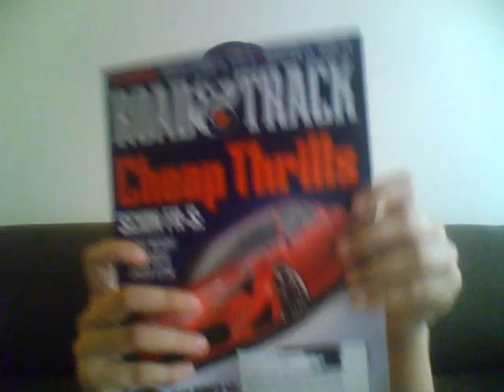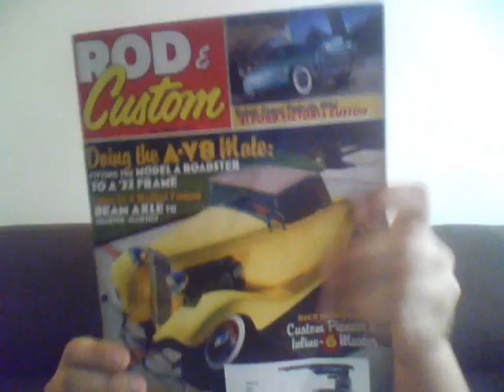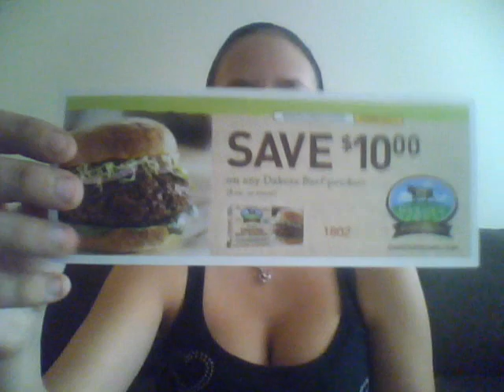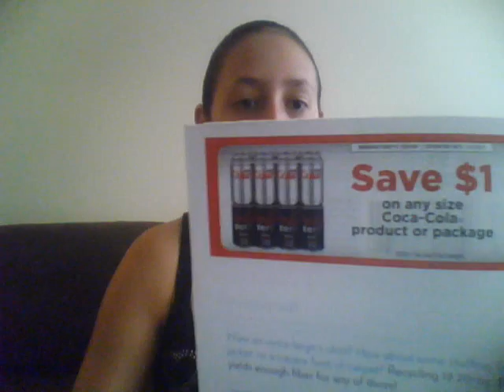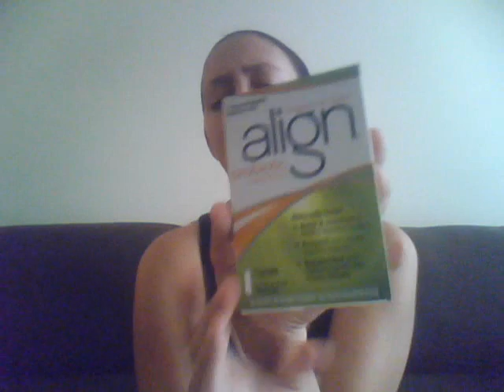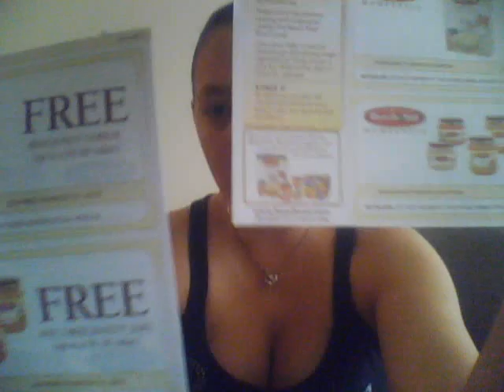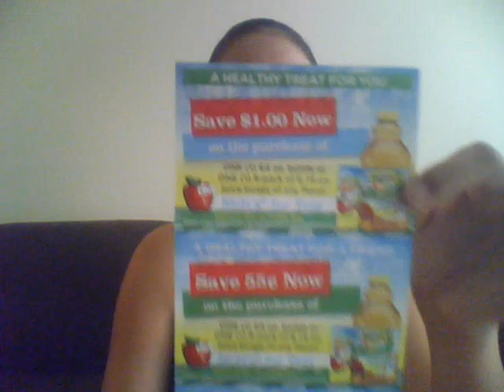Extreme Freebier 8/16/11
2+ weeks of free stuff I got in the mail, hope you enjoy :)